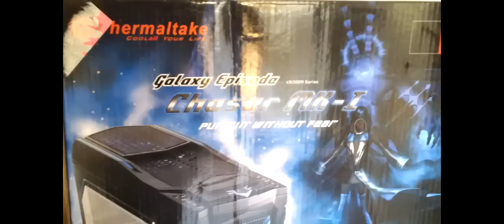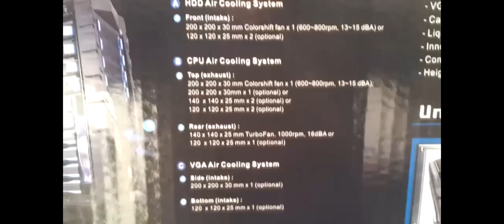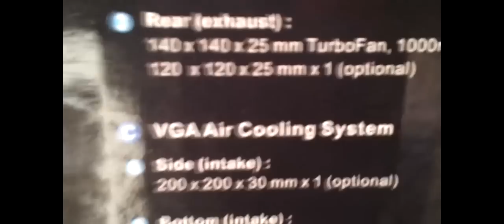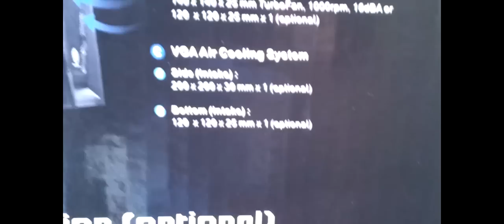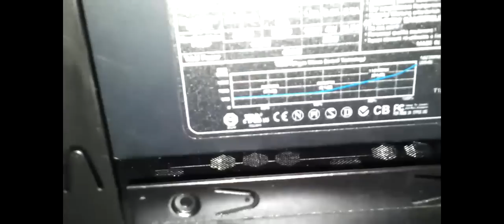Thermaltake Chaser MK-I Case - Recensione in Italiano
Recensione del nuovo case full-tower della Thermaltake, il Chaser MK-I